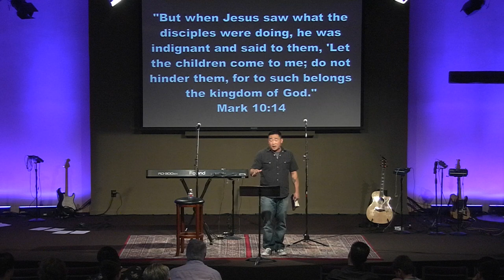Hearing And Understanding - Mark Series Part 47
Sermon preached on Sunday, July 1st, 2012 by Pastor Stephen Coppenrath at Foothill Church in Glendora, CA. Sermon text is Mark 10.32-45. For more information please